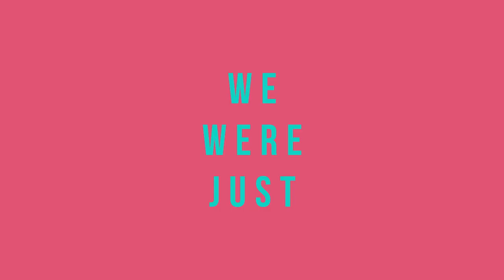Carlingford High School Graduation Video 2014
17 09 14